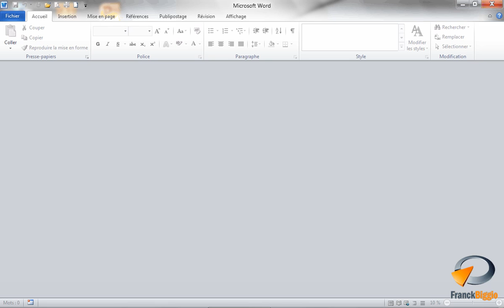Fermer un document dans Word - Formation Word Marseille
Tutoriel vidéo sur la fonctionnalité de Microsoft Word : Fermer un document issu de la formation Word Base de Optivalys Formations à Marseille.